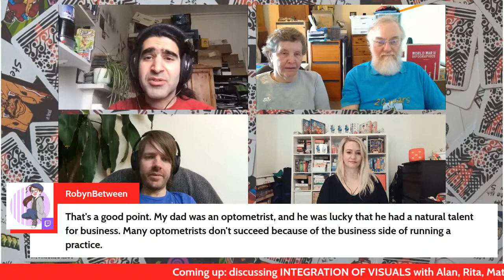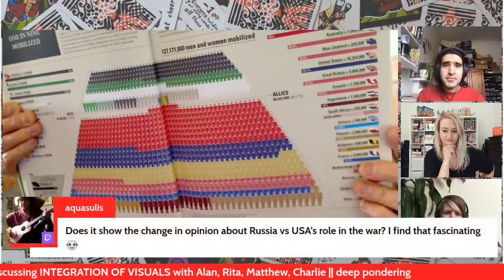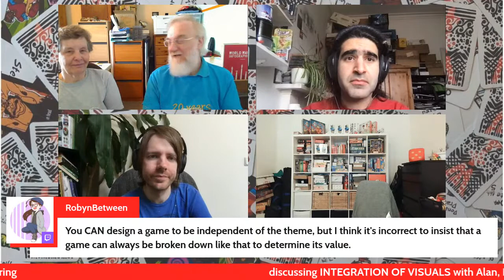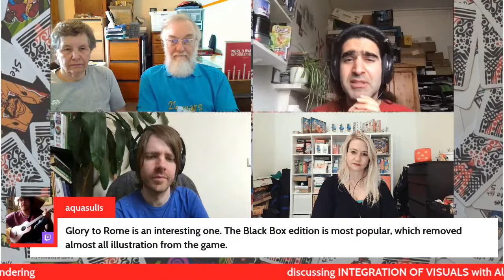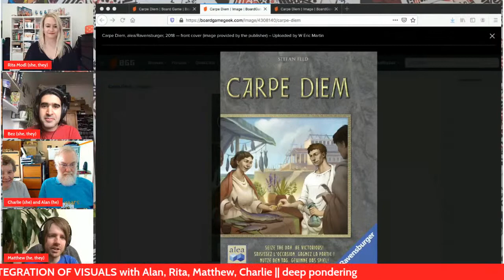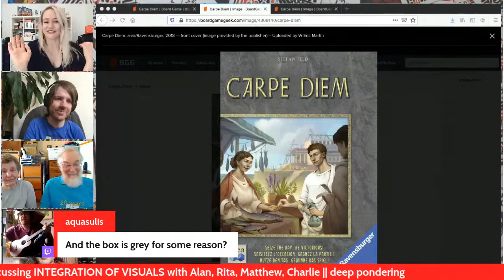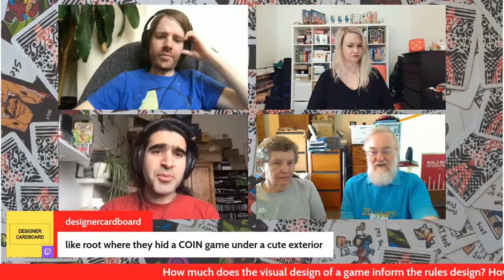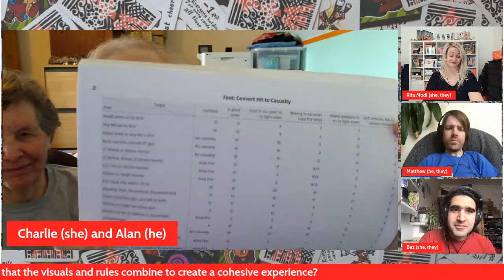BBBB #349: discussing INTEGRATION OF VISUALS with Alan, Rita, Matthew, Charlie || deep pondering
Daily positivity, and boardgame blethering.

Today: discussing INTEGRATION OF ART/GRAPHICS with Alan, Rita, Matthew, and special guest Charlie Paull!

Should a designer consider the art/graphics in the game? Can designer leave that up to a publisher?

At what point should art/graphics be considered, or even commissioned? How do we set up a game for success without wasting time or money on art?

If self-publishing, is it ever too early to start pondering the eventual visual design?

How much does the visual design of a game inform the rules design? How much should the rules design inform the visuals?

How can we ensure that the visuals and rules combine to create a cohesive experience?

All respectful questions and comments welcome.
Sillier Qs during the QQQ section.

For 40 years, Alan Paull has been designing, publishing, exhibiting, and living life to the fullest. Notable games include Ming Voyages and Airfix Battles.

Alan Paull is our regular ‘friendly fortnightly face’. Able to draw on from a wealth of experience and happy to continue learning whilst having a laugh.

Charlie Paull is a freeform roleplay game designer and married to Alan for 42 years.  For the last 40 years (or more) she has been running around after Alan tidying up and making sense of the graphics in his game designs.

Charlie has had a big hand in the final artwork for published games such as Confucius and Snowdonia.  In normal times, she also organises gatherings of UK games designers for mutual help, support and playtesting (and then criticizes their graphics).

Rita was born in 1983 near Munich, Germany. She worked in a boring bank job before studying Fotodesign at University of Applied Sciences in Munich and has been working as a Fotodesigner since 2010.

Rita has also been working as a boardgame designer since 2016.
2018 Men at work – pretzel games (dexterity)
2019 Hoppytop – beleduc (children)
2020 King of 12 – corax games (dice trick taking)

Matthew Dunstan is a scientist and board game designer, based in Prague, Czech Republic. Originally Australian, he moved to Cambridge in 2011 to start a PhD in Materials Chemistry. Matthew still works as a researcher in battery and carbon capture technologies at the University of Cambridge.

Matthew started designing games in 2010, and his first published game, Relic Runners, was released by Days of Wonder in 2013. With Brett J. Gilbert, Matthew founded the Cambridge Playtest group, which is still going strong 10 years later, and has sparked many collaborations.

To date, Matthew has over 25 published games and expansions, mostly co-designs (many with Brett). Best known are the Adventure Games series, Monumental, and Elysium (nominated for the Kennerspiel des Jahres in 2015). Matthew also designs game experiences for education, including board games for synchrotrons, pop-up escape rooms for festivals, and card games for a film museum. He also started a design blog, the Design 100, to bring together expertise from over 30 designers from all around the world.